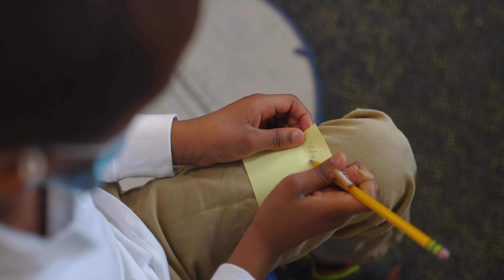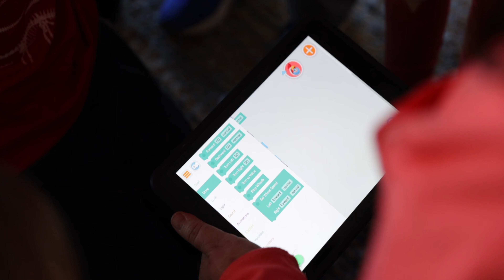King Lower School students bring the campus to you!